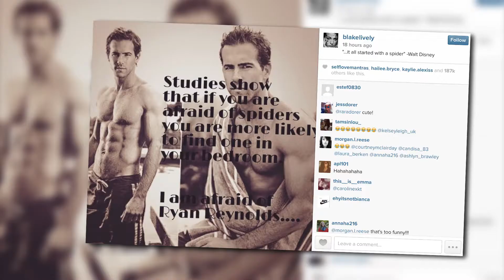Blake Lively Posts Shirtless Pic of Husband Ryan Reynolds | Splash News TV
Blake Lively is demonstrating her love for her husband by Instagraming a shirtless picture of him, saying how much she desires his company in her bed. Recently, Blake's been busy promoting her new film, Age of Adaline, while Ryan is filming Deadpool in Vancouver.